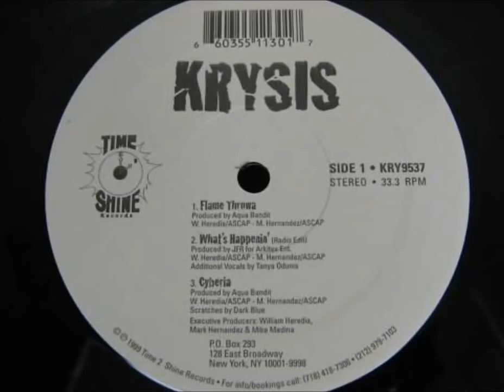Krysis - Flame Throwa